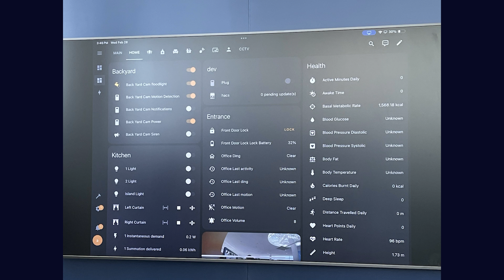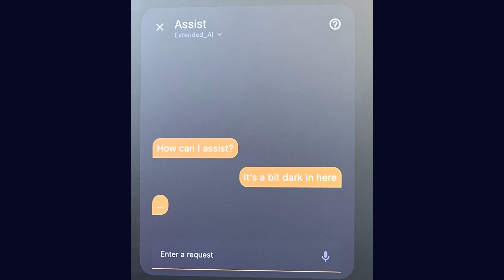2024 ZKast #35 Telus and AWS Demo The Device Agnostic Smart Home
This demonstration was conducted in the @harmoli_wav Next Level innovation zone at MWC 2024. In it, @TELUS and AWS show how they have worked together to deliver the first ever, device agnostic smarthome so people are no longer tied to specific manufacturers.